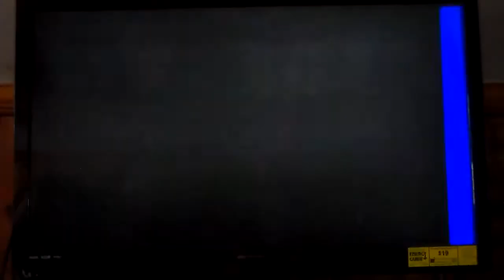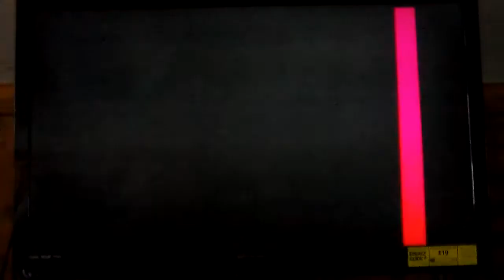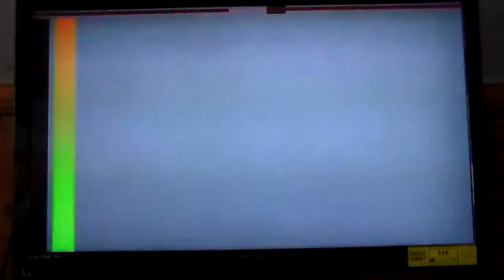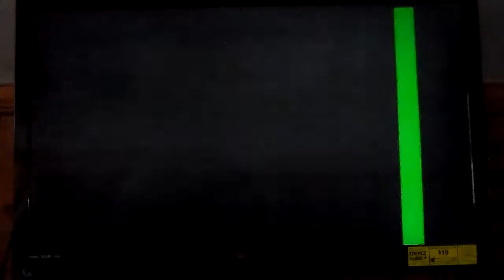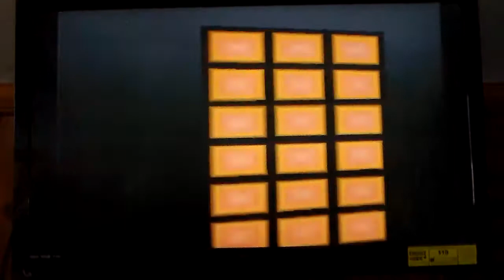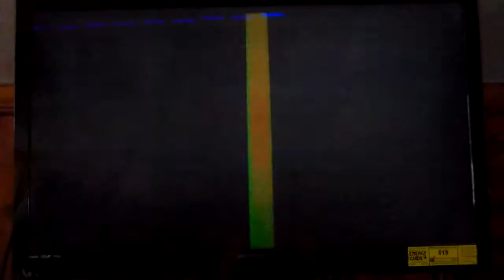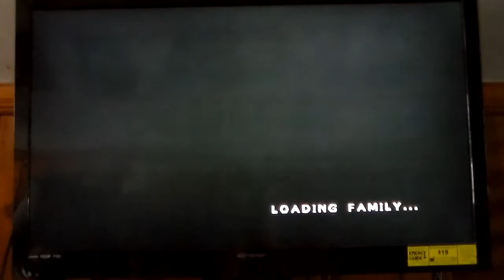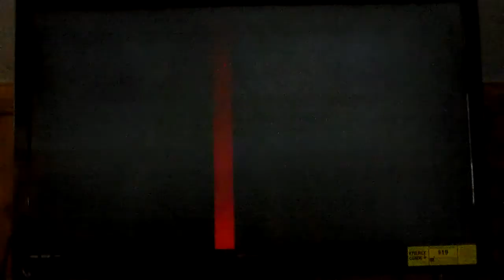Family Feud PlayStation Game 1